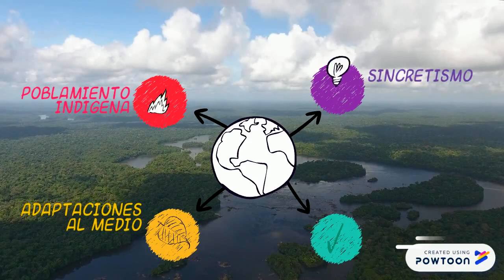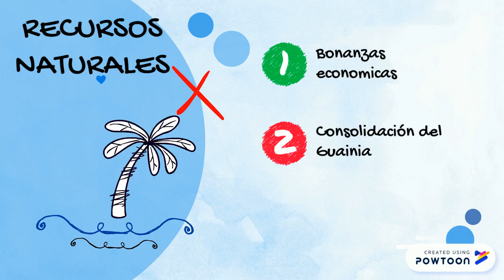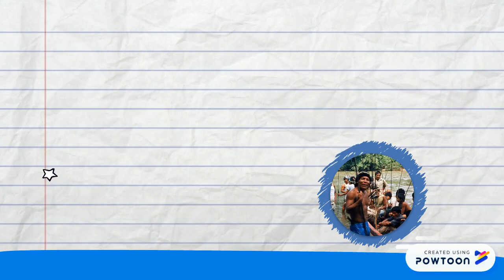HISTORIA DEL DEPARTAMENTO DEL GUAINIA